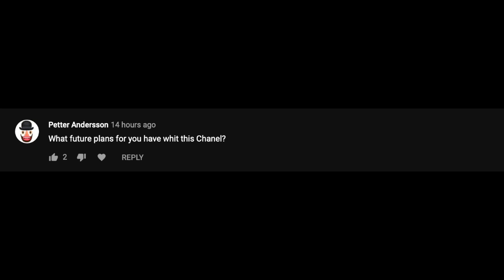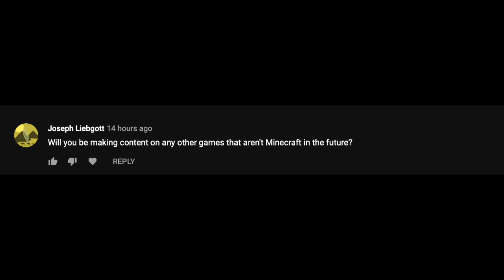Yay, a Q&A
Yay, I made a Q&A. You asked some questions, and I answered them.